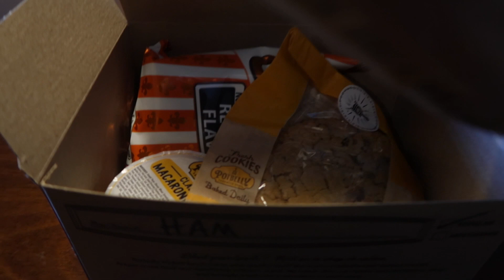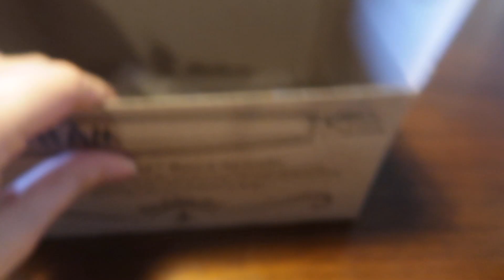Pomegranate Juice & TTC! | March 5, 2019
↓ OPEN FOR MORE INFO ↓

In today's vlog I talked about why we're drinking pomegranate juice and the benefits it has while TTC. I don't know if it'll help on our TTC journey but it doesn't hurt to try! Also, thank you for the well wishes for my grandpa!! I hope y'all enjoyed today's vlog! Please thumbs up for more daily vlogs!